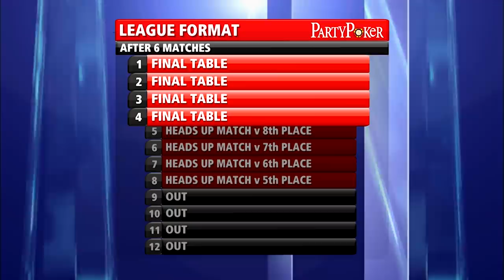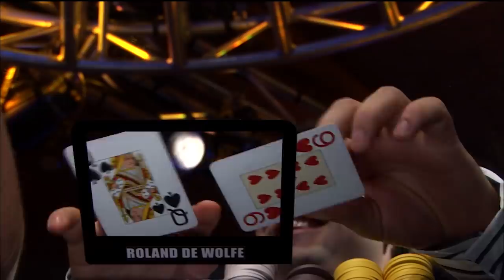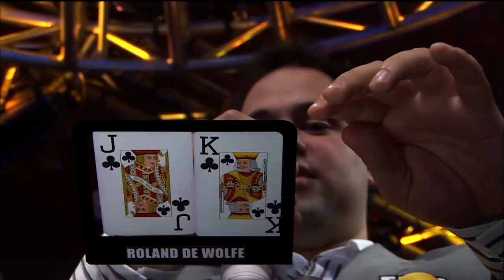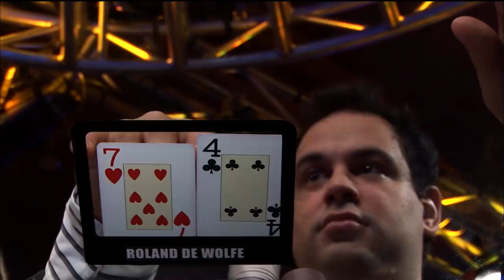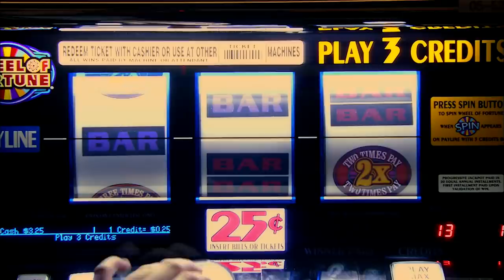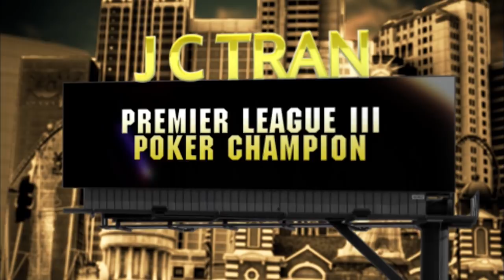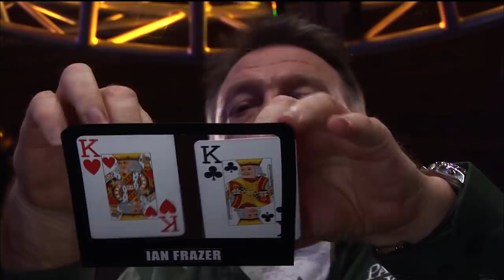Premier League Poker S4 EP06 | Full Episode | Tournament Poker | partypoker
Play starts - 06:36

PLAYERS:

Yevgeniy Timoshenko,Daniel Negreanu,Luke Schwartz,Ian Frazer,Roland De Wolfe,Vanessa Rousso,Phil Laak,JC Tran,

COMMENTARY:

Jesse May,Phil Hellmuth,

PRESENTER:

Kara Scott,